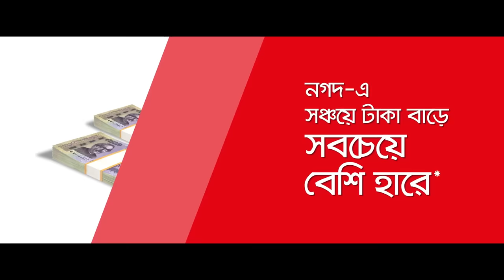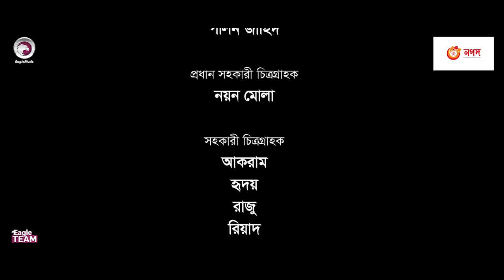Sejo Bou | সেজো বউ | New Natok 2020 | Asraf Supto | Ontora | Bangla Natok 2020 | Eagle Music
Bangla New Natok 2020 - Sejo Bou Natok/ সেজো বউ নাটক, starring Asraf Supto & Ontora in lead roles, directed by Eagle Team.

Sejo Bou/ Sejo Bow Natok

Story/Script: Sulyman
Cast: Asraf Supto, Nusrat Jahan Ontora, Hannan Shelly, Shirin Alam, Priyonti, Mimo, Shahin Mridha, Mosaddek Hossain Shahin and Sumon.

Asst Director: Abdullah Al Fahad
DoP: Polin Zahid
Edit: N S Shawon
Color: Bappi
Background Score: Tanzil Hasan

Production Manager: Sumon Patwary, Rana Sheikh
Production Assistant: Jahangir, Ruhul Amin
Camera Crew Chief: Nayon Molla
Camera Crew Assistant: Akram, Hridoy, Raju, Riyad
Makeup: Forhad Ahmed
Light: Nobir Hossain
Light Supply: Sujon, Halim, Babul
Trolley: Mosharraf Hossain
Transport: Faruk, Minhaz
Location Manager: Uttam
Post: Eagle Creative House